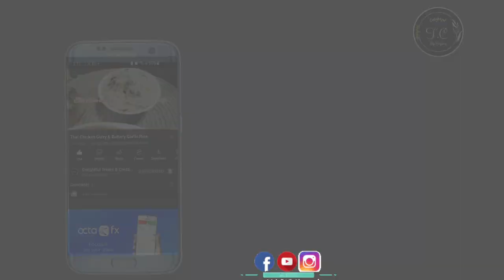Strawberry Sago Pudding | Easy Dessert Recipes at Home | Dessert vlog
Strawberry Sago Pudding | Strawberry Dessert
Sago Pudding
Sago seeds Dessert Recipe
Easy Pudding Recipe
Dessert vlog
Easy Desserts at home
strawberry recipes